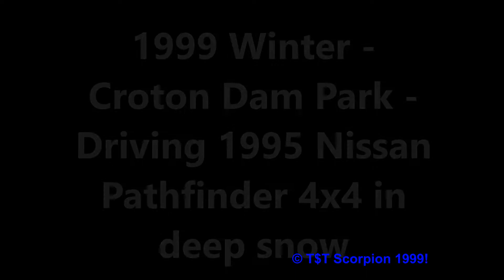1999 Winter Croton Dam Park Driving 1995 Nissan Pathfinder 4x4 in deep snow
majestic views of Croton Dam in Croton, NY (before year 2001 when you actually could drive over the dam) and Driving 1995 Nissan Pathfinder 4x4 in deep snow in Croton Dam Park